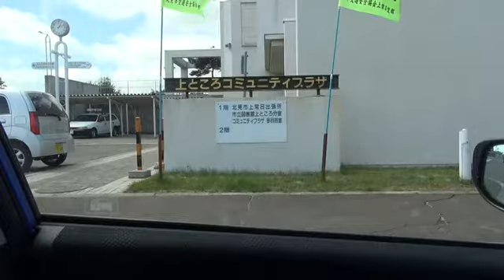北海道道495号上常呂停車場線：旧上常呂駅～道道50号・道道986号交点[北見市]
道道495号を全線走行しました。
距離は、150m。時期：2012年7月中旬。ドライブ動画（1795）。
0:00 旧上常呂駅になる、上ところコミュニティプラザ
0:25 道道495号に入る
0:50～ 道道50号・道道986号交点
（以上です）